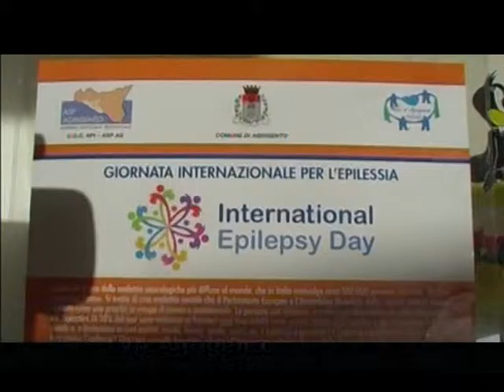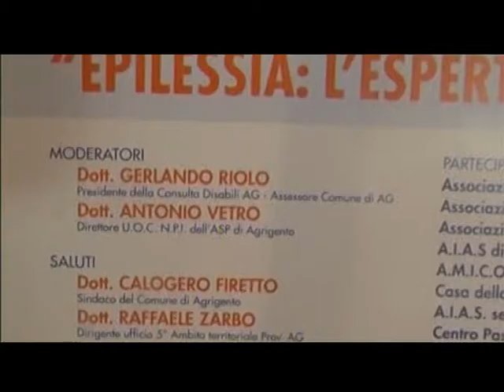EPILESSIA, L'ESPERTO RISPONDE 10 02 2016